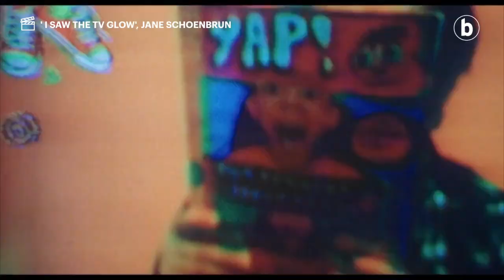25. fotograma | Uxue Arzelusen kritika | irailak 24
| Perlak saileko ' A traveler's needs' eta Zabaltegi saileko 'I saw the TV glow' filmen kritika egin du Uxue Arzelusek.

2025erako 3.000 babesle berri behar ditugu, iragana eta geroa orainaldian kontatzeko.